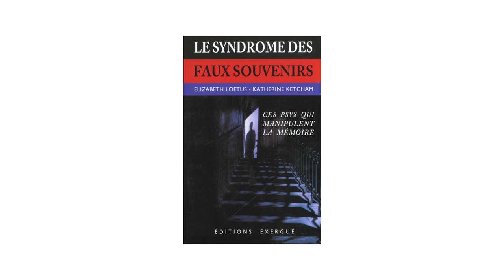L’ATTAQUE TERRORISTE sur Hillary Clinton qui n’a JAMAIS eu lieu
Les politiciens ne font pas que nous mentir, ils ont aussi des “faux souvenirs" ! Aujourd'hui on parle de la tentative d’assassinat d'Hillary Clinton en Bosnie qu’elle n’a jamais vécue !

00:00 - 01:07 : Le "souvenir" d'Hillary
01:08 - 01:42 : Les faux souvenirs
01:43 - 2:25 : Découverte des faux souvenirs
2:26 - 3:13 : Nadean Cool
3:14 - 3:56 : Elizabeth Loftus
3:57 - 4:24 : Conférence de presse 2008
4:25 - 4:42 : 🙂

🤝 Si tu veux soutenir la chaîne, tu as plusieurs options :
     2️⃣ Partager cette vidéo à des personnes susceptibles d’être intéressées

🧪 Sources : coming soon

Le jeu de la mort